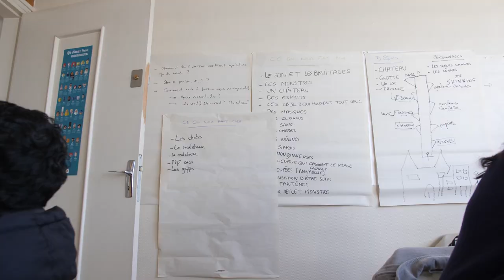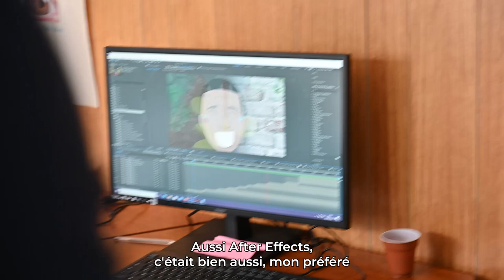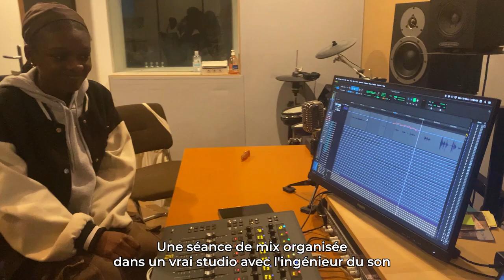Making-of - Les Terreurs du Château Rouge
Découvrez le making-of du film d'animation "Les Terreurs du Château Rouge", réalisé par 8 jeunes de l'Espace Ressources Jeunesse, en collaboration avec Toys Films.